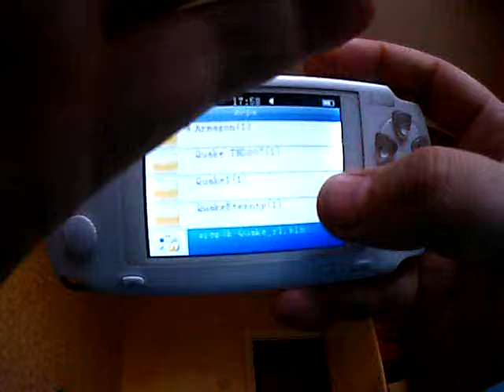spmp8k quake r1